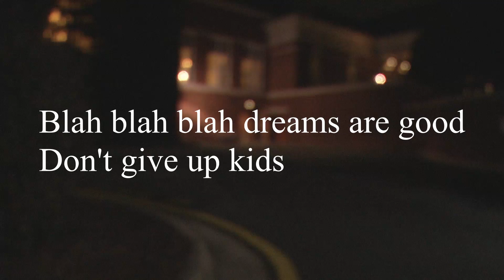PSA Rough cut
PSA Rough cut... Still don't know what my message is...